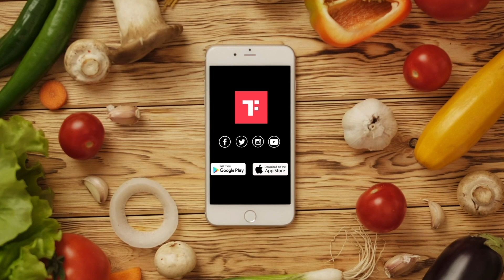Bath with Stranger Cocktail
Bath with Stranger cocktail can be a good choice to celebrate the holiday season. It’s a simple and easy gin-based cocktail, which you can try at home. With party season in its full swing, it’s time to indulge in the aroma of indulgent cocktails that you can try at home. Here, Ranveer Singh, Bartender, Effingut Delhi is demonstrating the art of making Bath with Stranger cocktail at home. To make this easy cocktail, you need ice cubes, gin, lime juice, apple litchi green tea syrup, whipped cream, and rose petals. Click on the play button, watch the video, and give it a try.